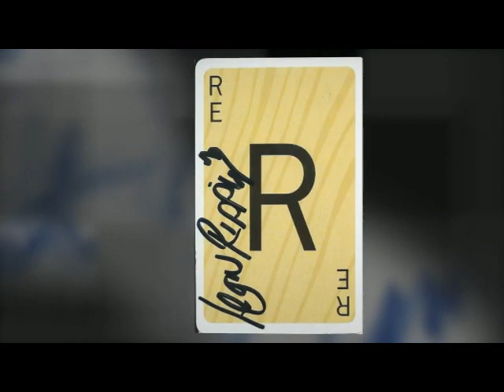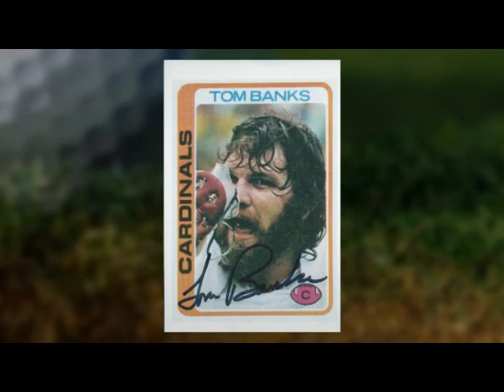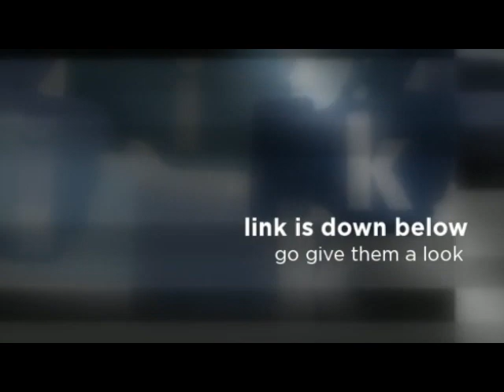6 ttms 4 4 2013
autos this video  21ttms
autos for year
ttms 537
eBay 47
buys 14
gifts 17

total by month
Jan - 232
Feb - 181
Mar - 171
Apr - 31
year - 615